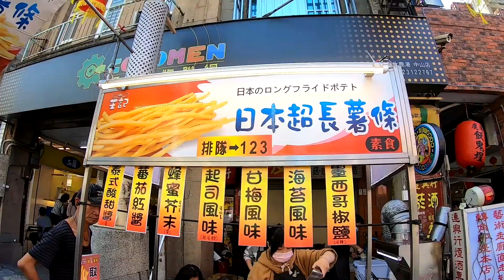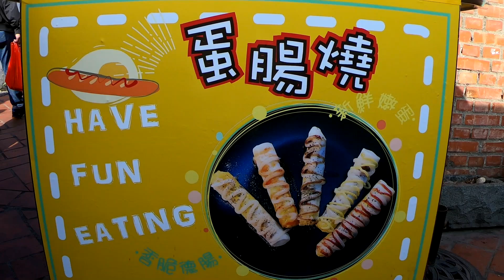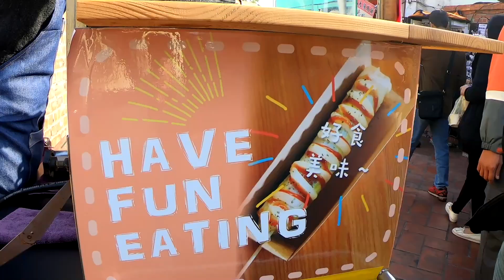Taiwanese Street Food - Super Long French Fries日本超長薯條/Egg Stick Sausage/Oyster Omelette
1.Super Long French Fries  NTD100(USD3.3)
2.Egg Stick Sausage NTD40(USD1.3)
3.Oyster Omelette  NTD50(USD1.6)